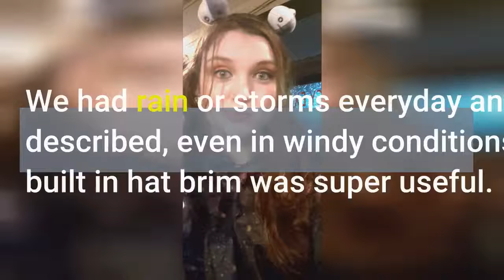Review Foxelli Hooded Rain Poncho – Waterproof Emergency Military Raincoat for Adult Men & Wome...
Foxelli Hooded Rain Poncho – Waterproof Emergency Military Raincoat for Adult Men & Women – Lightweight, Multi-Use, Reusable Rain Gear for Camping, Fishing & Sports Events
I love it!!! I think it might be better than the one I used in the Army !!! The quality of the products feels nice !!! 5 starts !!
I’m always skeptical on how “rain proof” or “rain resistant” a product will be, but these ponchos are 100% great. I bought 4: one for my wife, myself, and two teenage children.
We are all varying sizes and they truly fit quite well even with backpacks on. We used them during our trip to Disney World during the week of June 9th.
We had rain or storms everyday and the ponchos...

Have you asked "where are outdoor research products made